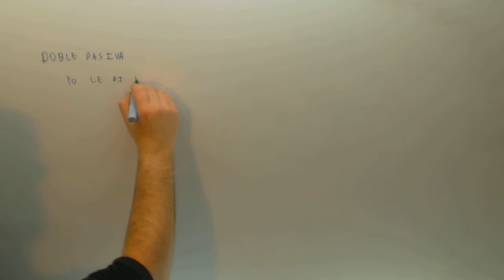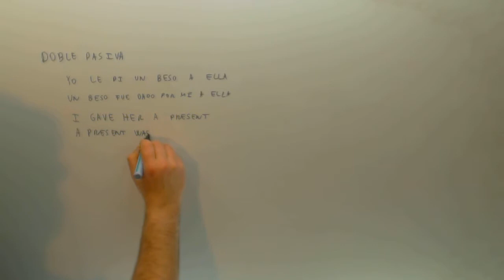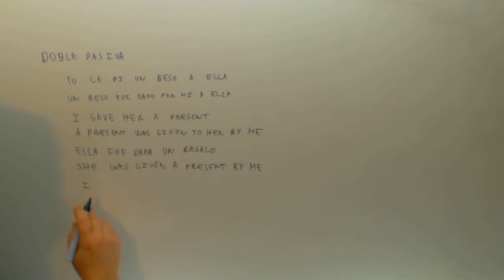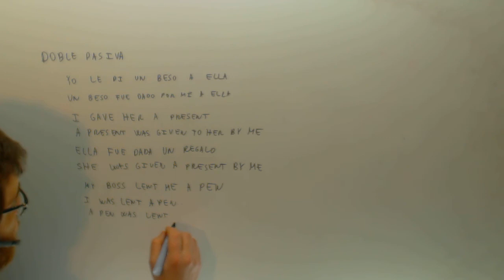Doble pasiva Ingles Academia Usero Estepona